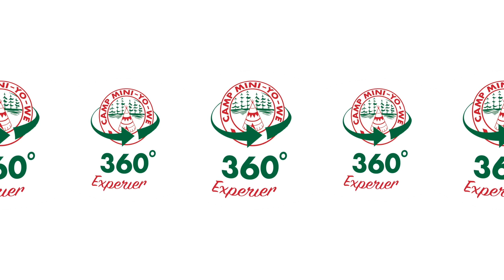360° Experience - Relax at Campfire Point